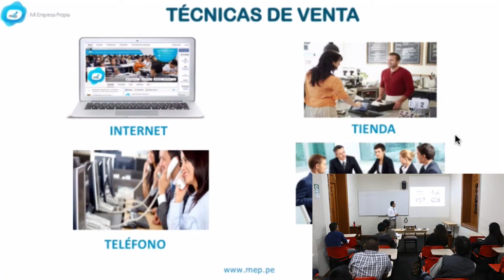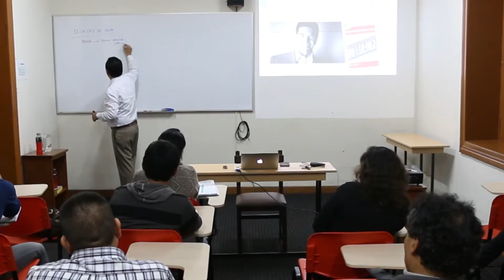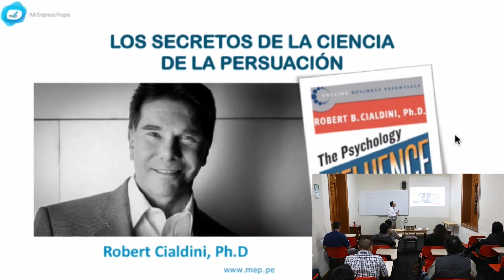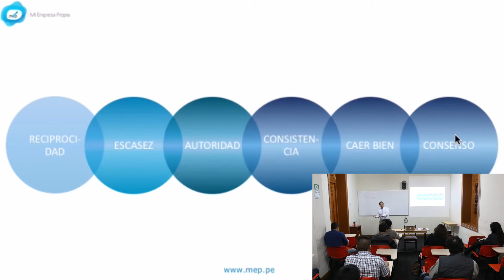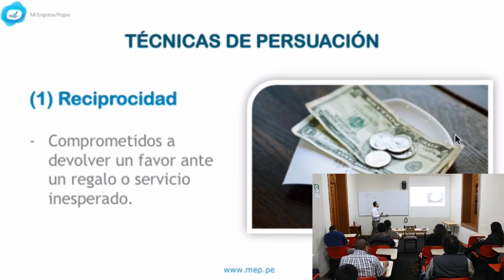MEP: TÉCNICAS DE VENTAS - 2 DE 10